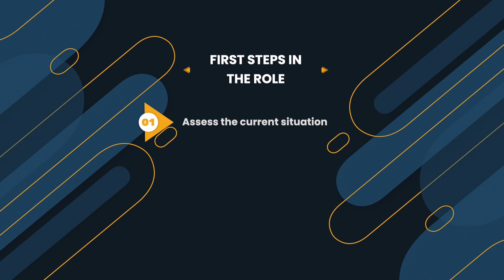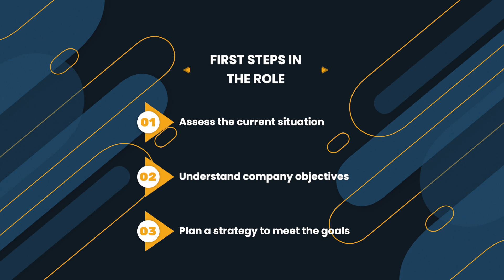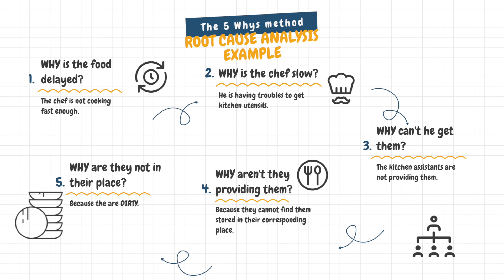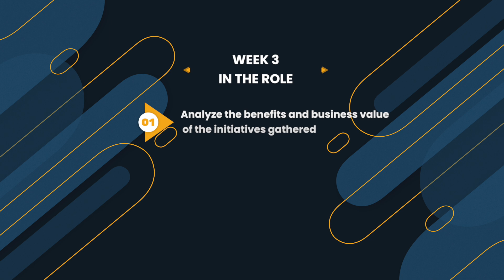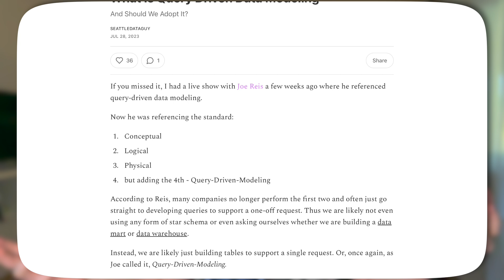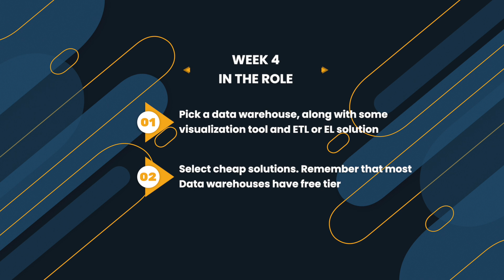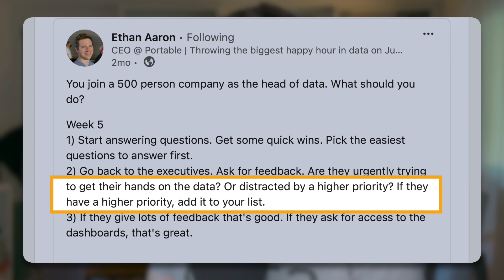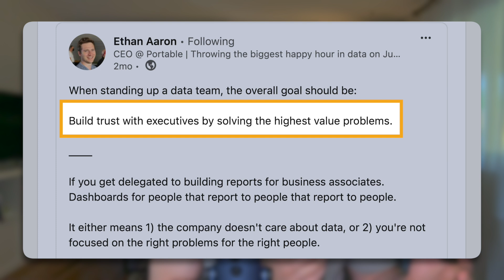Going From Data Engineer To Head Of Data - How To Run A Data Team Successfully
You join a 1000 person company as the head of data. What should you do?

I would invest a a lot of time up front to understand the business(especially if you haven't worked in the industry).

I was just talking to someone at the Snowflake Summit who told me they made the mistake of recently being put in charge of a data team and their first response was "Great, what tools can I use".

If you can't answer the following questions within the first month or two, you're probably going in the wrong direction.

- What are the main drivers of the business?
- What are the main pain points of the customers?
- What does the business flow look like?
- Who is our customer?
- (What other questions would you add)

More than likely, if you're a Head Of Data, you've hopefully got the technical chops to excel in the role.

But if you don't have a strong understanding of the business, you'll either end up becoming a task taker who struggles to get out of ad-hoc requests or you'll build a bunch of fancy infrastructure that delivers nothing for the business.

If you're looking for help setting up your data team and strategy, then feel free to set-up a free consultation